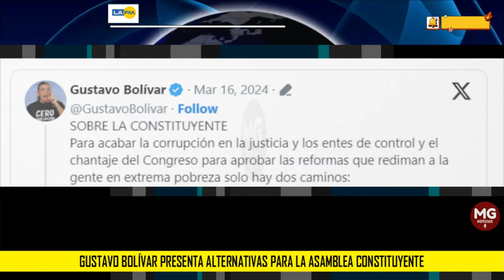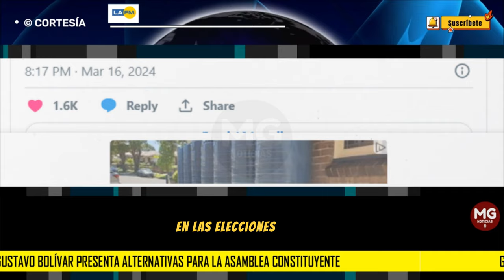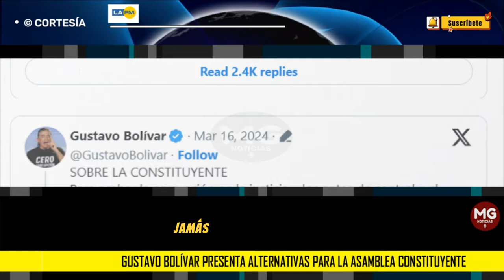🔴 LAS ALTERNATIVAS DE GUSTAVO BOLIVAR PARA LA ASAMBLEA CONSTITUYENTE DE PETRO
Gustavo Bolívar presenta alternativas para la Asamblea Constituyente tras sugerencia de Petro
La primera opción sería que en las elecciones de 2026, “el pueblo progresista” elija una cantidad significativa de senadores y representantes.
LA FM